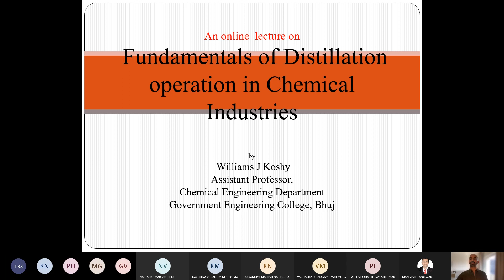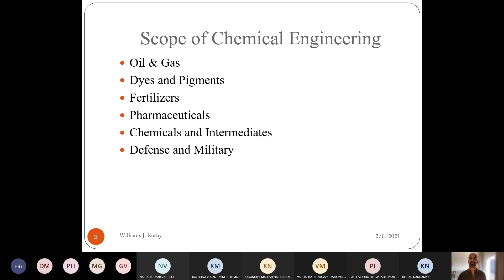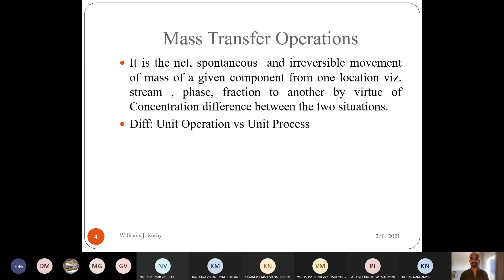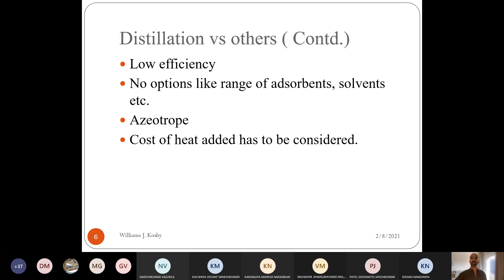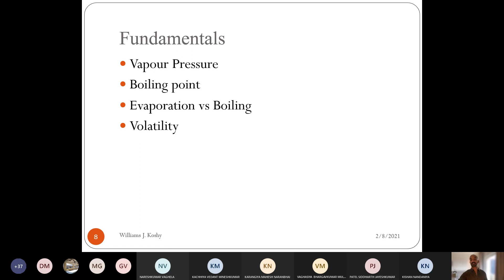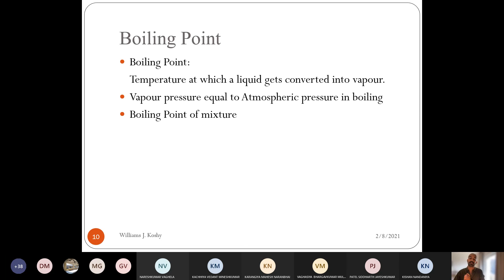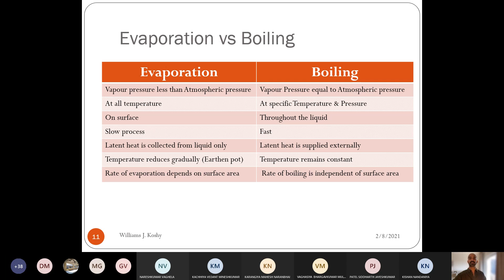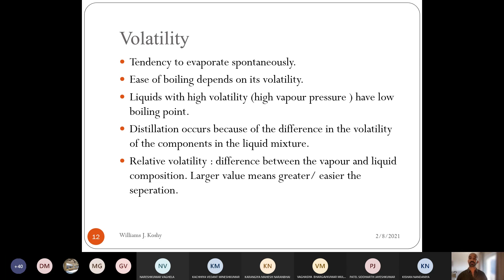Expert talk on 'Fundamentals of Distillation operation in Chemical Process Industries'_ GEC Bharuch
An expert talk on fundamentals of the Distillation column , which is the heart of any Chemical Industry was organised by Government Engineering College, Bharuch.
The following topics are covered in great depth ina simple manner using ppt presentation:
- Definition of Chemical Engineering
-Scope of Chemical Engineering
-Definition of MTO
-Difference between Unit Operation and Unit Process
-Definition of Distillation
-Vapour pressure
-Boiling point
-Evaporation vs Boiling
- Volatility